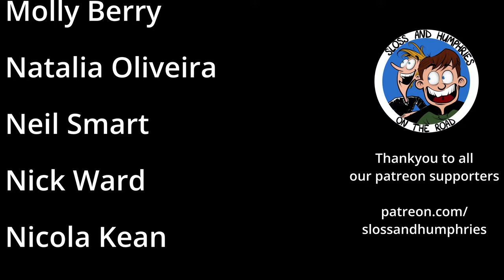Ant Vesuvius (Sloss and Humphries on the Road)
Back in the studio ever so briefly after a winding road that took them from India to the Alps the boys have a moment of tranquility before taking you to the states. Muggins considers the ethics of waking someone up when they're snoring and Cream admires the methodology of the far right. They each bring an injury home from Altitude Festival, one from fire, one from ice. #26